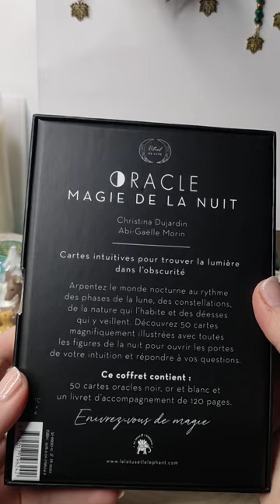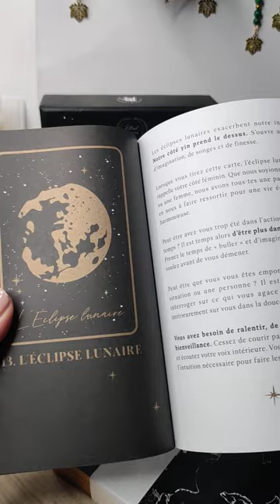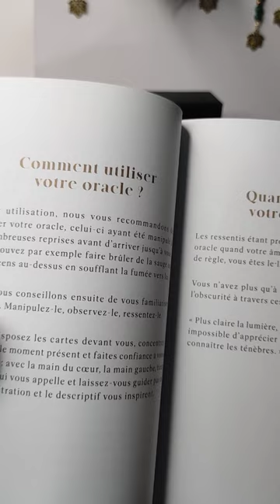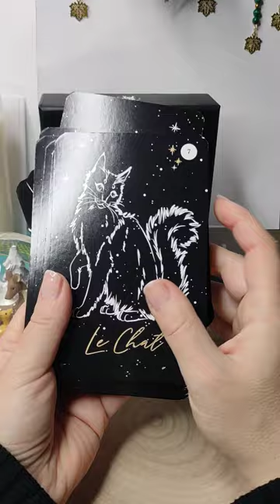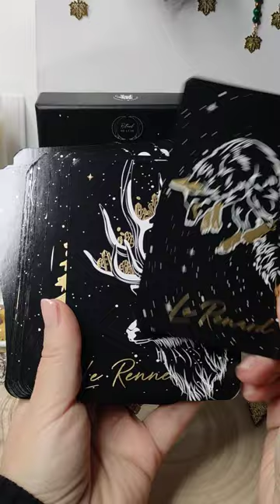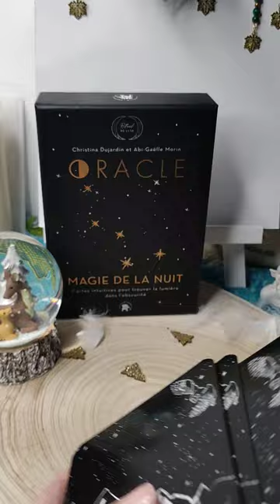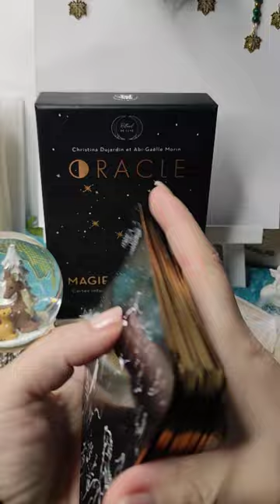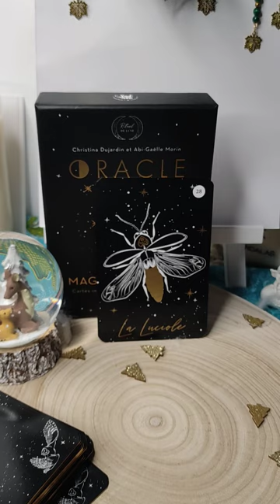présentation oracle magie de la nuit